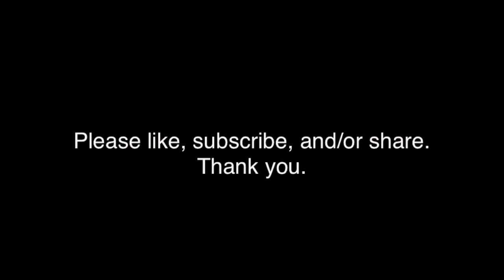JDTS #9: Jeffrey Braer part 1: "I get to play for a living"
You ever meet one of those guys? The kind who just gets cool stuff done -- or has cool stuff happen to them? We got one of those guys here. Jeffrey Braer. The short answer -- part of it, anyway -- is that he networked his way into designing theme parks for a living. Oh and he also had a nice career as an actor in things you've heard of. Oh and lots of other skills because... he's Jeffrey Braer.